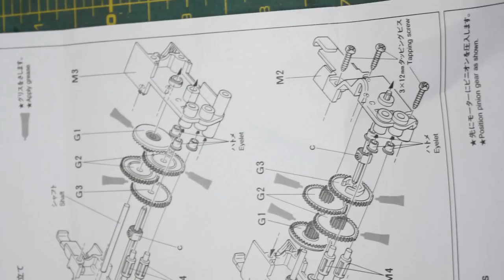RC 1/6 scale WWII Action figures German Military Bicycle.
The German army had numerous troops on bicycles working both as reconnaissance and supply troops.  Troops on bikes date back to pre WWI times.  There were both issued bikes and “appropriated” civilian bikes where necessary.  Period photos show a  wide variety of bicycles in use even in formation.  Some bikes have racks, some ammunition boxes.  Some bikes were used to carry machine guns & some panzerfausts, while others were simply just used as transportation with no special accoutrements.  Below is a list of a few things to look for
Wheels:  28” wheels.  This was the most common size for mid century European bicycles.
Rod brakes:  These were by no means the only type of front brake but certainly the most common.
Crank sets:  There were of several types.  There were cottered cranks, Ashtabula one piece, and swaged crank sets.  I have seen all types, but cottered and swaged were most common.
Cargo Rack:  The military rack was very large compared to modern racks and measured approximately 18” x 10”    military racks are handier for hauling and will easily identify the bike as “military.”
Air pump:  The pump has a wooden handle on one end.  These are nearly always for presta valve tubes which were most common at the time.
Pump clips:  There are several types and  these allowed them to carry their pump attached to the bicycle frame.
Generator lights:  These appear on almost all period bicycles.  The front and rear bulb are powered by a generator that rubs on the front wheel when riding obviating the need for batteries.  During the day you simply pivot the generator out of contact with the wheel.  Period lamps tend to be larger than their post-war brothers.
Hand-grips:  Plain grips (no finger grooves) were the most commonly seen style.
Bell:  Basic thumb operated bell on the handlebar.
Single speed, coaster brake:  This means there is no gear shift and the rear brake operates by backward pressure on the pedals.
Peddles:  Peddles with reflectors were not common during the war.
Kick-stand:  Period bikes did not have a kick-stand.